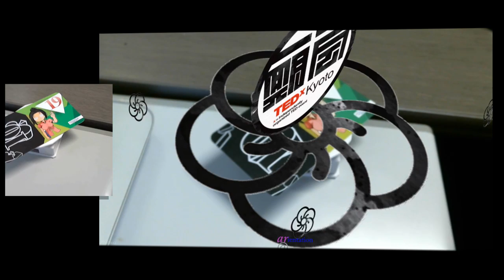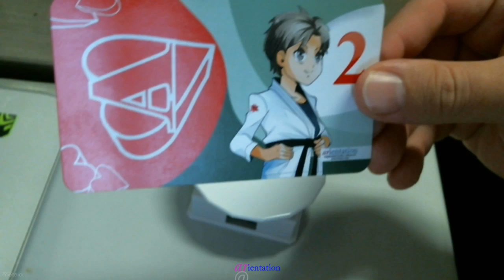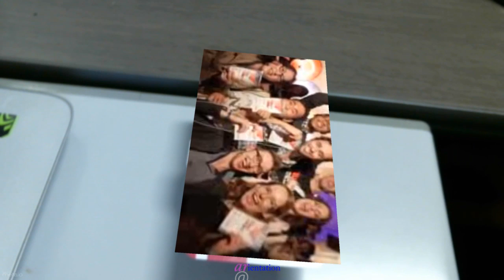Testing ARienation cards for an AR booth at TEDxKyoto 2016